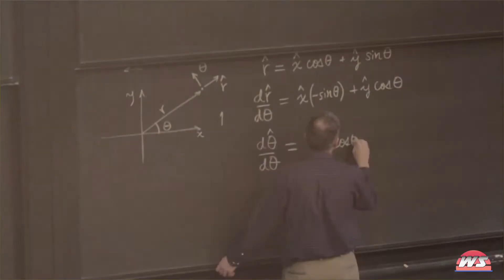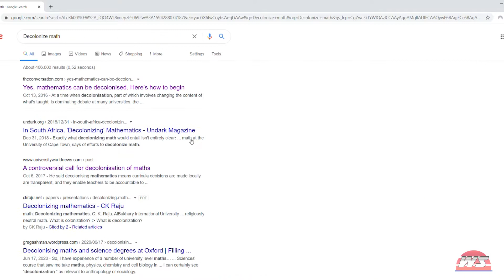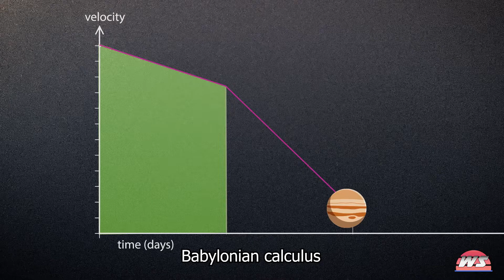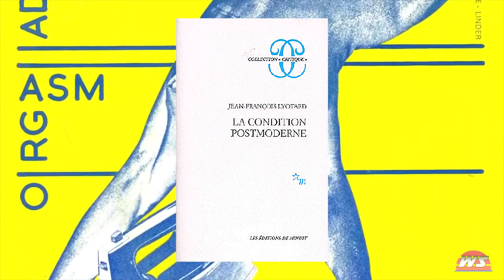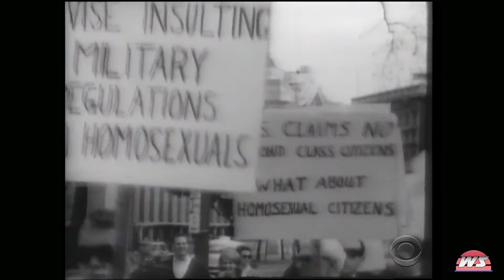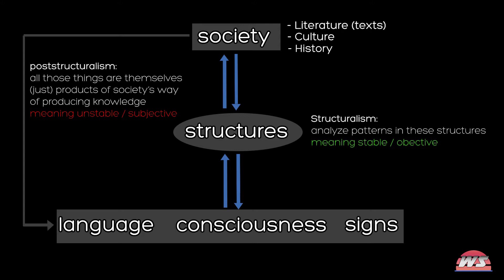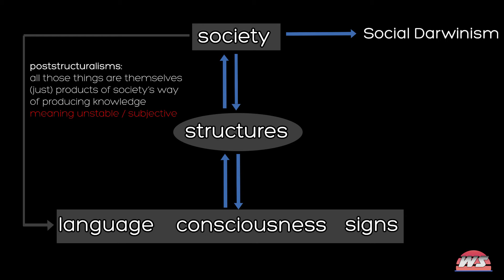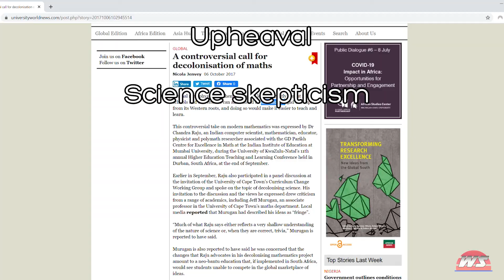The Philosophy Behind 'Science Decolonization' – a Scientist’s Critique.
0:00 Introduction
0:55 ShudownSTEM & Decolonizing Science
3:18 Why hard sciences are not constructs (examples)
4:54 Introducing: Postmodernism & Critical Theory
5:53 Postmodernism: the basics
7:14 Critical theory: the basics
7:45 The good and the bad
9:31 Theory: poststructuralism (pretty abstract)
11:23 Practical examples: poststructuralism & postmodernism
12:37 Why the theories fail at science skepticism
13:55 Summary and Conclusions

Why are more and more activists skeptical about the hard sciences? And what are the movements of shutdownacademia and shutdownstem? This video aims to provide an in-depth and balanced perspective on this topic using a wide variety of scientific and philosophical examples while also explaining the underlying theoretical concepts.

*This is the second version of the video, thanks to everyone who gave their feedback.

NOTE: THE NATURE OF THIS VIDEO IS EDUCATIONAL. The video discusses a few controversial topics. Given the somewhat heated debate around these topics it is attempted to uphold a neutral stance as much as possible, always showing ‘both sides of the story’.

The video will provide a reasonably detailed explanation of postmodernism (postmodernity), (post)structuralism, critical theory and intertextuality. Further recommended reads are given in this description. Again, contrary to many videos criticizing these philosophical schools it is attempted to provide a balanced look: what may be some of their good points? And where can we argue that they are going wrong?

Strauss C. et al. (2014). Mindfulness-Based interventionals for People Diagnosed (..)
Marcuse et al. - Dielectric of Enlightenment
Marcuse - One-Dimensional Man
Lyotard - The Postmodern Condition: A Report on Knowledge
Mevlüde ZENGİN Intertextuality - AN INTRODUCTION TO INTERTEXTUALITY AS A LITERARY
THEORY: DEFINITIONS, AXIOMS AND THE ORIGINATORS

The guys from the Grievance Studies affaire have written the book: Cynical Theories. I haven't read it yet but I suppose a lot of what is discussed here is treated in the book, so if you're interested it might be a good read:
Helen Pluckrose and James Lindsay - Cynical Theories

Recommended reads which I may have used for my theoretical underpinnings:
Any comprehensive textbook on the Philosophy of Science
Any book on Newtonian mechanics
Any book on the Theory of Relativity
Derrida various works
Lawrence E. Cahoone - From Modernism to Postmodernism: An Anthology Expanded
Richard Appignanesi & Chris Garratt - Post-Modern-Ism: A graphic guide (nice and very easy introduction)

Footage:
videvo
Chomsky & Foucault - Justice versus Power
2019 National Conference & Exhibition Highlights
AYAHUASCA DMT Trip Simulation (POV) | What Ayahuasca "Looks” Like
Astronauts dock with the International Space Station
The Frankfurt School with Herbert Marcuse interview with Bryan Magee (1978)
Magic of Hong Kong. Mind-blowing cyberpunk drone video of the craziest
Evolution of gay rights from 1967 to today
CROSBY, STILLS, NASH Woodstock
beachfront - videvo

About me:
Working as a scientist I have authored and reviewed several scientific papers and acted as an editor for PLOS ONE. My PhD is in the hard sciences but I also did some philosophy during my education, which I enthusiastically continue to the present day.